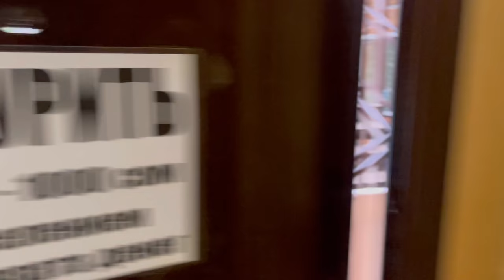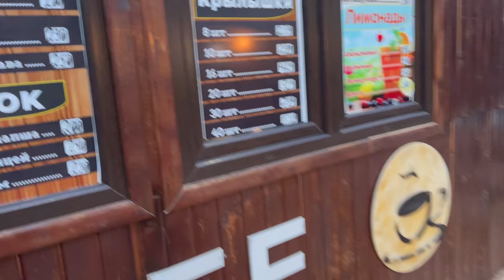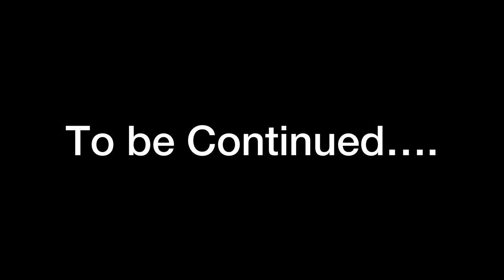TRIP TO ISSYK-KUL BEACH 🏖 || PART 1